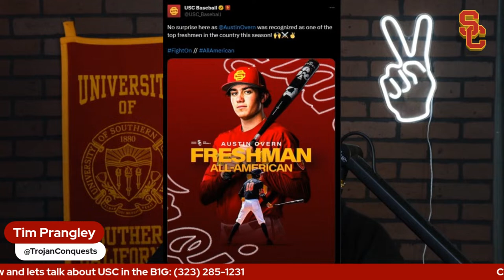Trojan Conquest Call-In Show 2 / GUESTS: USC J, JOHN JACKSON & JOHN WALKER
🚨🌴✌️ Join Tim as he talks USC Trojans Football with USC J, plus former USC players, John Jackson Jr. (WR 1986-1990) and John Walker (CB 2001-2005).  They talk recruiting, transfer portal, roster, local high school talent, plus much, much more! ✌️🌴🚨

USC J's Twitter: @USCJ32

00:00 Intro
01:30 Tweets
04:51 John Jackson Joins the Show
09:00 John Jackson’s Best Game As a Player
11:33 1989 Season and Who Does John Still in Contact With?
13:52 USC J joins Tim and John Jackson
18:26 USCJ on Peyton Woodyard
20:40  USC J on Bennie Wylie
22:27  JJ on Defensive Inconsistency: Was It Grinch or Was It the Players?
24:44  JJ on Matt Grootegoed at Mater Dei
26:39 JJ and USC J on the Best Unit(s) in 2023
28:29 JJ on Solomon Tuliapupu
33:46 Panel on Eric Gentry
37:23 JJ on Ricky Ervins
39:07 More Eric Gentry
47:07 Who Else Besides USC, UU, UO, and UW Can Win the PAC12?
32:34 Thoughts on Top Players in the 2024 Class So Far
34:25 John Walker joins USC J and John Jackson on the Panel
56:33 JJ Gives an Update on John Jackson III at Nevada
57:00 Best Program Right Now: Bosco, Mater Dei, or Serra?
01:01:17  JJ’s Trivia for JWalk: Which Trojan Receiver First Caught a Pass from Todd Marinovich?
01:03:12 Viewer Question: What’s up with Korey Foreman?
01:12:23 Wrap up with John Walker, USC J, and JJ